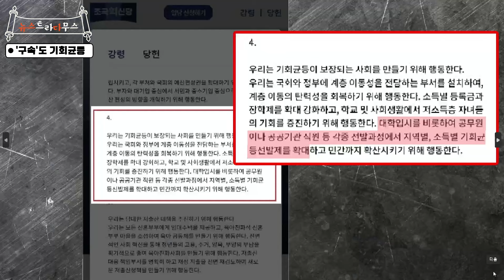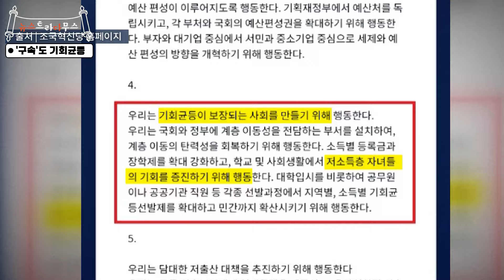윤희석, “조국 씨 당신이 죄가 없어서 구속되지 않은 게 아닙니다!!”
조국혁신당이 강령으로 '대학 입시 기회균등선발제'를 내세워 주목받고 있습니다. 이 당 대표인 조국 전 법무부 장관은 자녀 입시비리 혐의 등을 유죄로 인정받아 2심에서 징역 2년을 선고받고 상고 중인데요,

조국 조국혁신당 대표는 이 같은 논란에 대해 "저희 자식들의 문제와 별도로 저의 재판 문제, 그 문제는 저의 개인이 알아서 할 문제"라며 "조국혁신당이라는 공당은 공당이 추구하는 비전과 가치가 따로 있기 때문에 구별해서봐주시면 좋겠다"라고 5일 불교방송(BBS) 라디오 [전영신의 아침저널]에 출연해 밝혔습니다.

조 대표는 "지금 우리 사회가 부익부 빈익빈이 심해진다는 건 다들 알고 계실 것 같다"라고 말하며

이어 "이런 문제를 해결하는 데 있어서 입시 경쟁이 치열할 수밖에 없는 조건인데, 사회 경제적 약자의 경우에 있어서 과거와 달리 대입을 통해 계층 상승을 하는 기회가 줄어들고 있기 때문에 외국에서 많이 하는 기회균등 선발을 도입해서 그런 격차를 줄이자는 것"이라고 설명했습니다.

그러자 진행자가 '입시 비리 관련해서 유죄를 받으셨는데, 이 공약하고의 연관성은 어떻게 이해하면 되겠냐'라고 묻자, 조 대표는 "세세한 사실관계에 대한 얘기를 하는 것은 지금 적절하지 않은 것 같다"고 답했는데요,

그러면서 "과거에 저희 아들 같은 경우는 미국에 대학을 갔고 딸은 한국 대학을 갔지만 그 선발에 있어서 지금 말한 기회균형 선발로 입학한 것이 아니다. 그 선발 과정을 보시면 나중에 체크해 보시라"라고 했습니다.

이어 "저희 자식들의 문제와 별도로 저의 재판 문제, 그 문제는 저의 개인이 알아서 할 문제"라면서 "조국혁신당이라는 공당은 공당이 추구하는 비전과 가치가 따로 있기 때문에 구별해서 봐주시면 좋겠다"라고 덧붙였습니다.

오늘(5일) 뉴스트라다무스에서는 윤희석 국민의힘 선임대변인을 특별 초청하였는데요,
해당 내용에 관해 윤희석 선임대변인은 어떤 고견을 내놓으셨을지 궁금하시다면 영상을 통해 확인하세요!!

“세상에서 가장 재미있는 정치쇼”

📌 구독
👍 좋아요